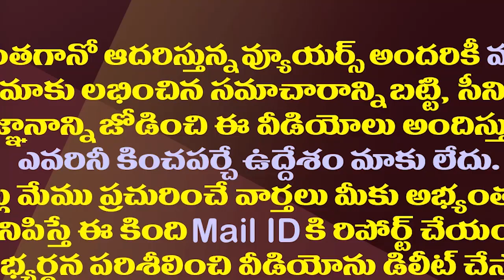మంత్రి అనిల్ కుమార్ ఎక్కడ ఉన్నారు? ఆయనకు ఏమైంది?| Where Is The Minister Anil Kumar Yadav?